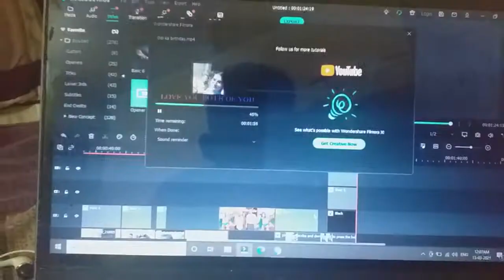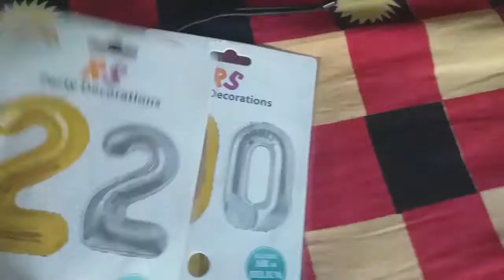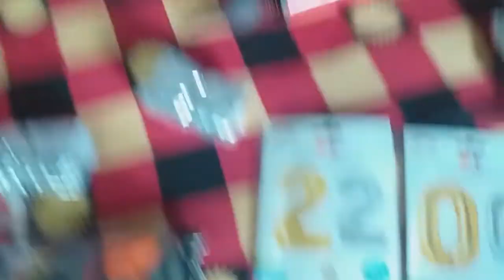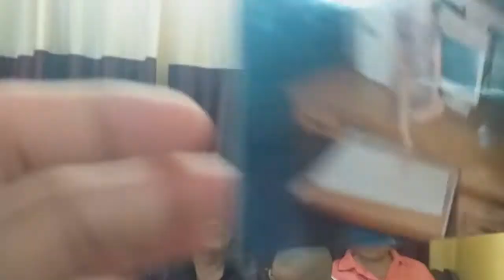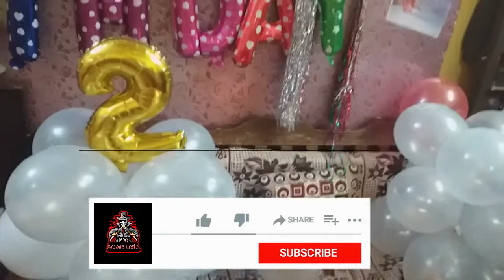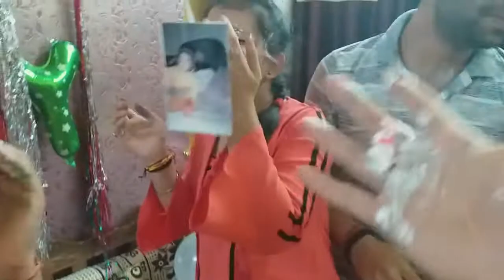BIRTHDAY HAI BHAI BIRTHDAY HAI DIDI KA ( BIRTHDAY FLOG ) ft. Sneha Pandey